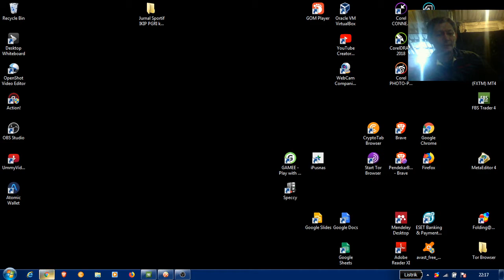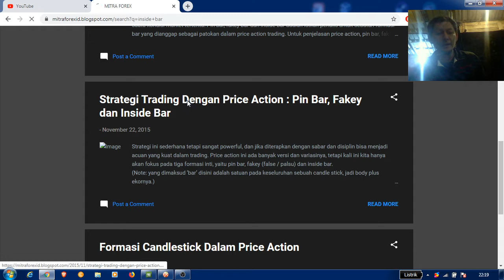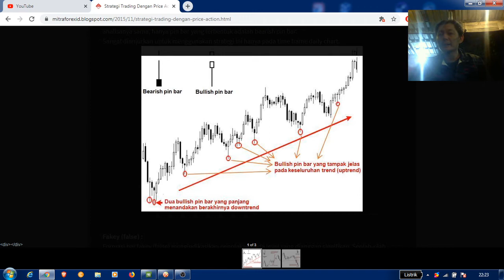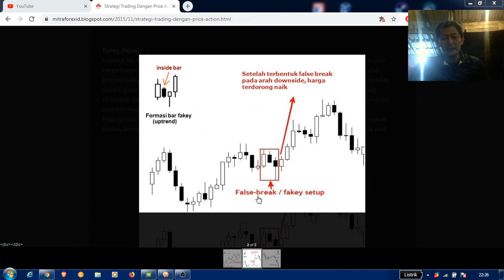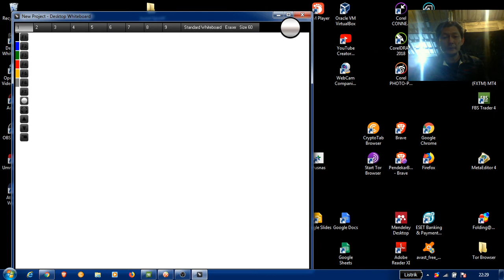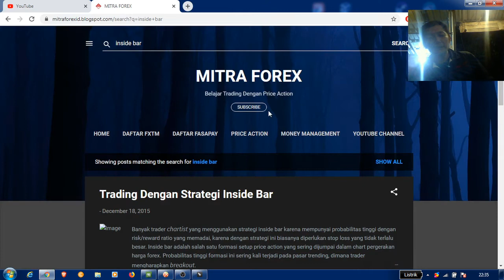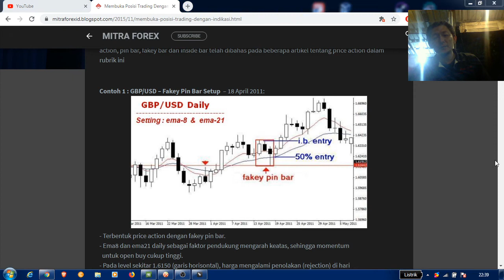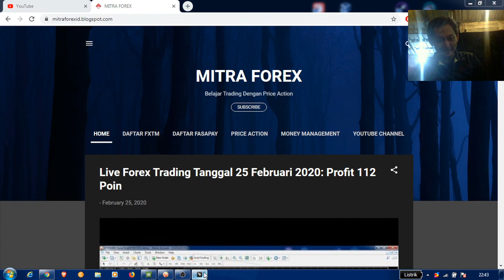3. Belajar Price Action: Pin Bar, Inside Bar dan Fakey Bar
Saya seorang trader newbie. Mencoba live trading melalui streaming youtube. Harapannya bisa bermanfaat. Kita lihat bersama, apakah akan loss atau win dan seberapa lama akun ini akan bertahan.